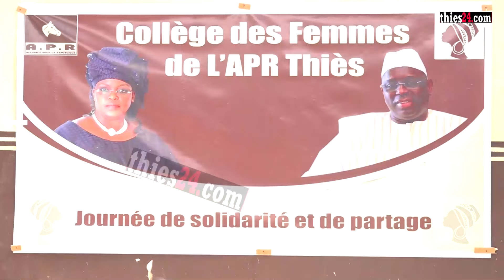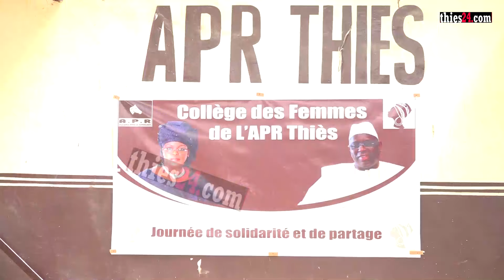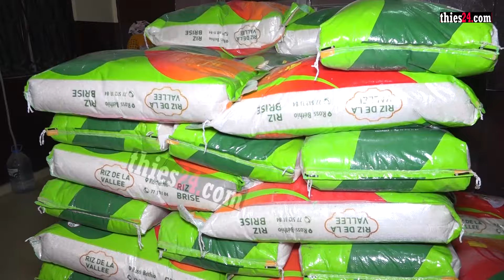Journée de solidarité avec le Collège des Femmes de l'APR